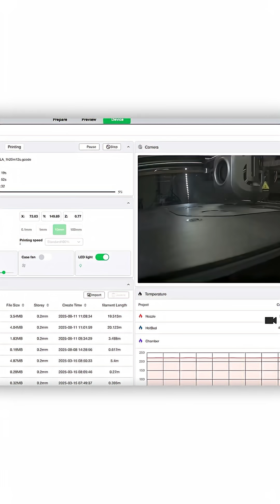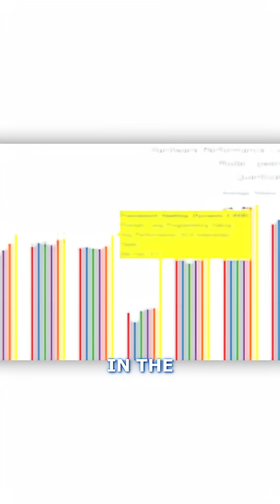tower of power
This is how AMD's Ryzen AI Max+ 395 should be done - a whisper-quiet 128GB powerhouse that’s built for local AI, with the Framework Desktop boards.

🛒 Gear Links 🛒
📦🖥️ Mini Rack
📦📏 Taller Mini Rack
🌐⚡ 10Gb switch
🖥️🎛️ Rackmount monitor
💽🔗 Great 40Gbps T4 enclosure
🔧💾 My nvme ssd
🛠️🛒 My gear

Sorry, Jeff, mine is bigger.